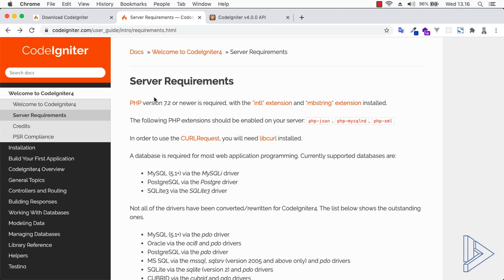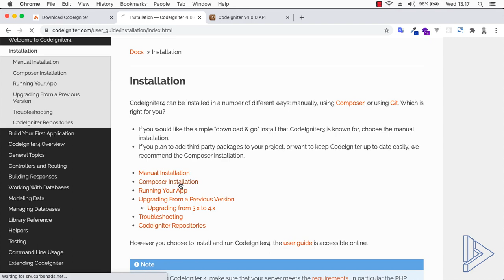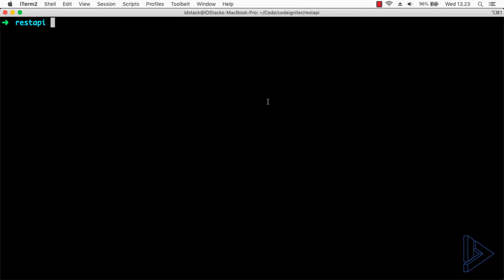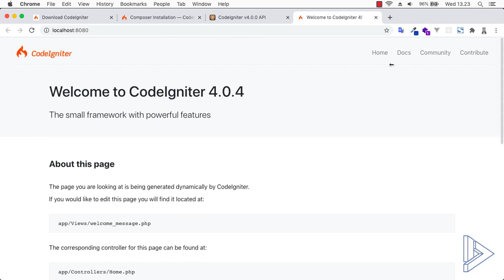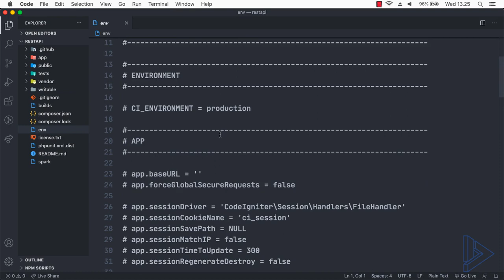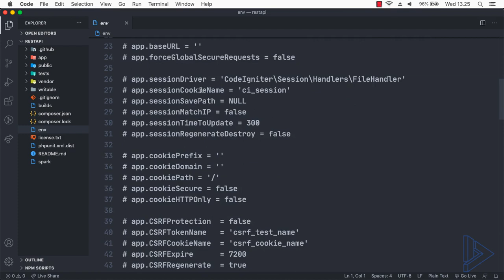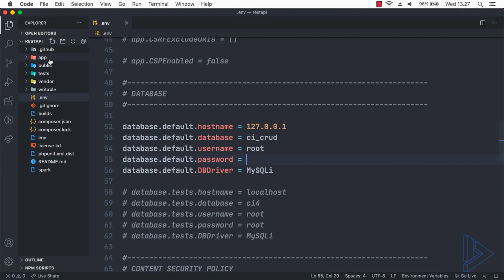Belajar Codeigniter 4 Indonesia - 01 Cara Installasi Codeigniter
Tutorial Codeigniter 4 Indonesia dengan Membangun REST API. IDSTACK BUKAN FANBOY LARAVEL.

Bro, CORONA PSBB LAGI.
Sisihin uang sakunya buat kebutuhan logistik dan upgrade gear dong

tutorial, pemrograman, indonesia, html, css, javascript, php, mysql